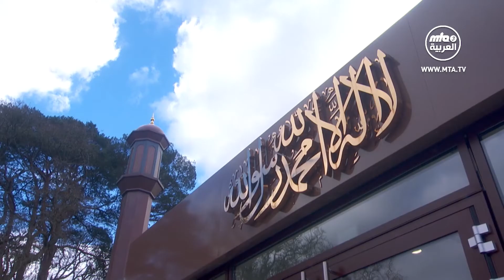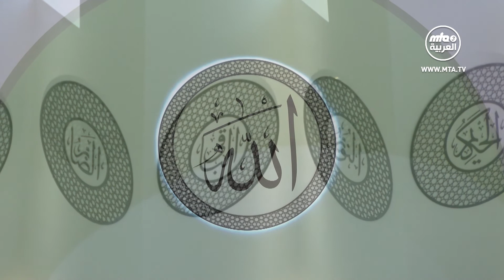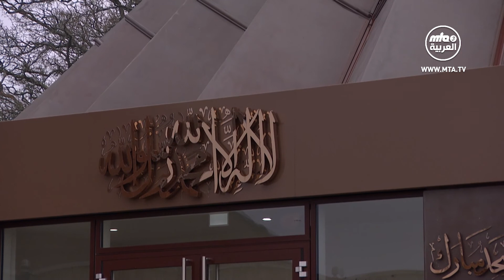أنشطة أمير المؤمنين نصره الله 07\04\2021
يشرفنا مرة أخرى أن نسلطَ الضوء على برنامجَين افتراضيين عُقدا مؤخرًا مع حضرة خليفة المسيح (أيده الله تعالى بنصره العزيز). ونبدأ من ألمانيا مع لقاء لجنة إماء الله، حيث ترأس حضرة الخليفة لقاءً افتراضيًا مع الهيئة الإدارية الوطنية للجنة إماء الله في ألمانيا وذلك يوم السبت 27 مارس/آذار المنصرم. وقد وبدأ اللقاء بالدعاء الصامت.
وخلال اللقاء، أتيحت الفرصة للمسؤولات لتقديم أنفسهن وطلب توجيهات أمير المؤمنين فيما يتعلق بأقسامهن المختلفة. ومن المواضيع التي تم تناولَها أثناء اللقاء موضوع تربية عضوات اللجنة والناصرات والمبايعات الجدد.
وفي اليوم التالي عُقد برنامجٌ افتراضي ثانٍ. وكان هذه المرة مع الأطفال من الولايات المتحدة الأمريكية.
بدأ الحدث بـالتلاوة والعروض التقديمية المختلفة، قبل أن تُمنَح الفرصة للأطفال لطرح مجموعة من الأسئلة.

Facebook,Instgram,Twitter :   MTA3_AlArabiyya